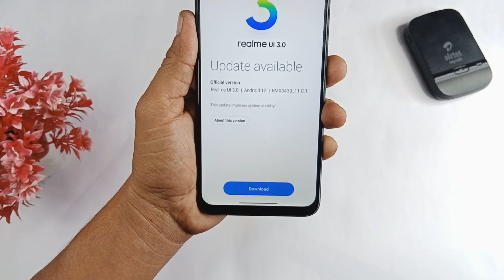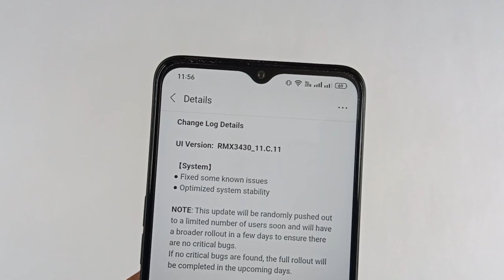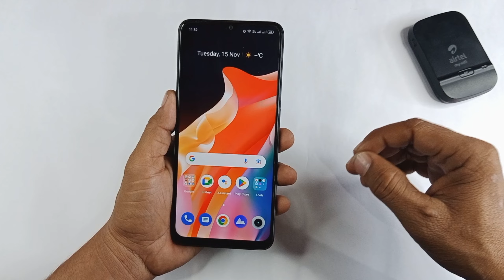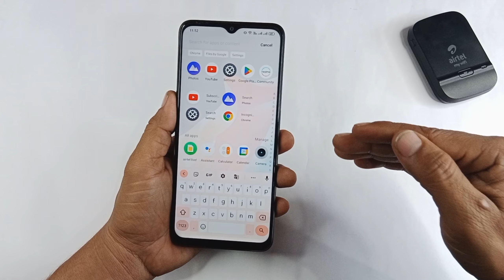Realme Narzo 50A UI 3.0 November 2022 Stable Update C.11 | Realme Android 12 New Update Features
realme narzo 50a new update ui 3.0
realme narzo 50a new update ui 3.0 new features
realme october 2022 update
realme 8i new update october 2022
realme 8 new update october 2022
realme c 35 new update
realme c 35 new update features
realme 6i update android 11
Realme 25s New Stable Update
Realme C25s UI 3.0 New Update